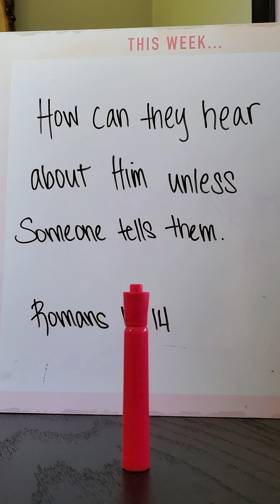Memory Verse Song! Romans 10:14